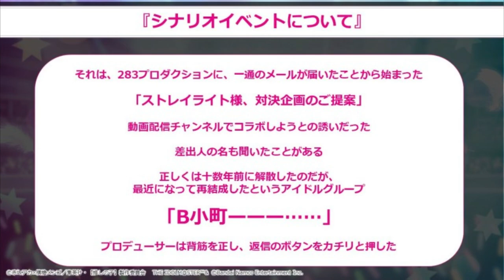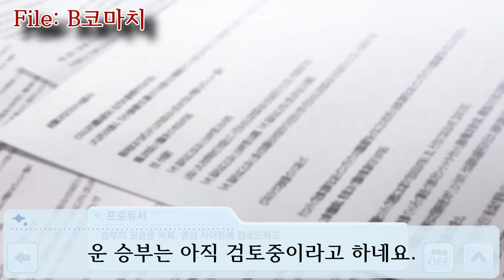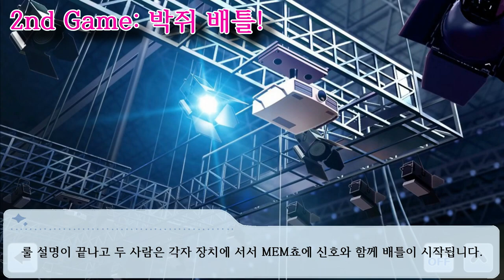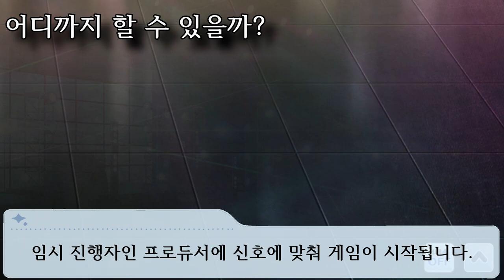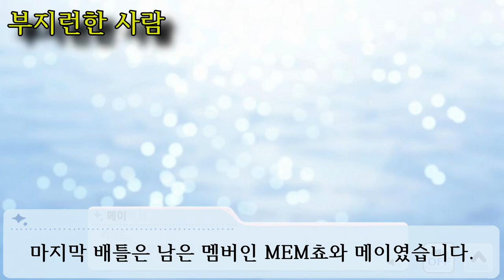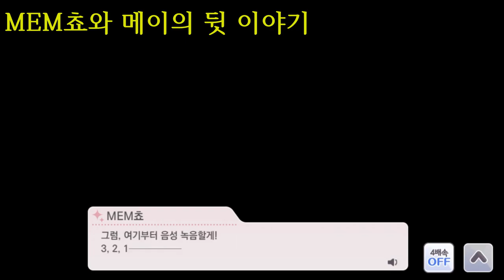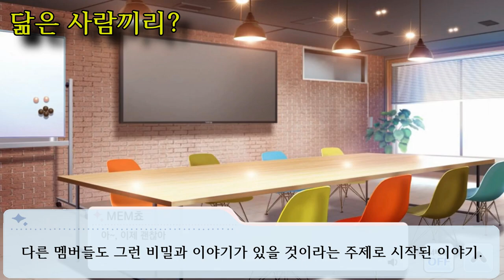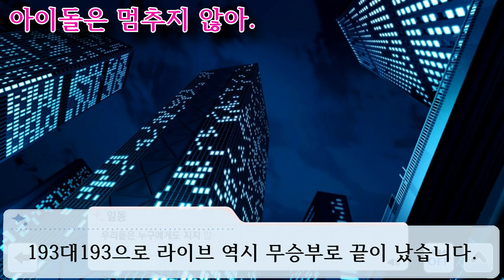평행선에서 이뤄지는 드림 매치. Belles of three.Stray match [샤이니 컬러즈 X 최애의 아이 콜라보 시나리오 스토리]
그것은 283 프로덕션에 한 통의 메일이 도착하면서 시작되었다.
"스트레이라이트님, 대결 기획 제안" 스트리밍 채널에서 콜라보레이션을 하자는 제안이었다.
발신자 이름도 들어본 적이 있다.
정확히 말하자면 십여년 전에 해체했다가 최근 재결성한 아이돌 그룹 "B코마치"
프로듀서는 허리를 곧게 펴고 답장 버튼을 딸깍 눌렀다.

00:00 인트로
01:15 File: 스트레이라이트
03:36 File: B코마치
05:09 brilliancy
07:15 1st Game : 브레인 배틀!
11:44 in my way
13:24 렌즈는 거짓말을 하지 않는다.
15:51 두 명의 스타
18:35 2nd Game : 박쥐 배틀!
22:05 기대에 부응해서
25:01 어디까지 할 수 있을까?
27:19 부지런한  사람들
28:37 3rd Game : 낚시 대결!
30:32 MEM쵸와 메이의 뒷 이야기
33:39 닮은 사람끼리?
36:46 아이돌은 멈추지 않아.
42:36 총정리